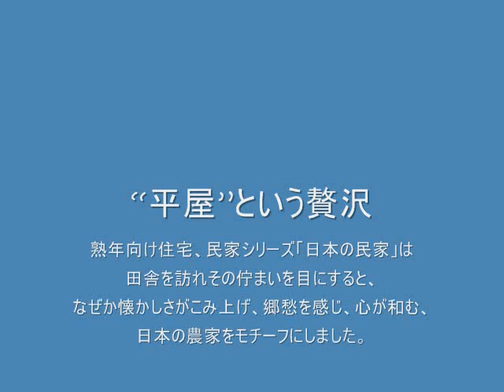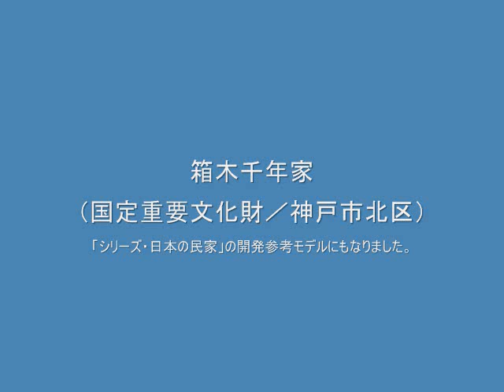日本の民家-パイロットハウス.wmv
熟年向け住宅プラン「日本の民家」パイロットハウスが完成！
新井律子＋ウッディランド倶楽部共同プロジェクト